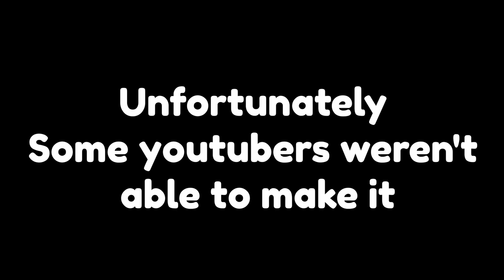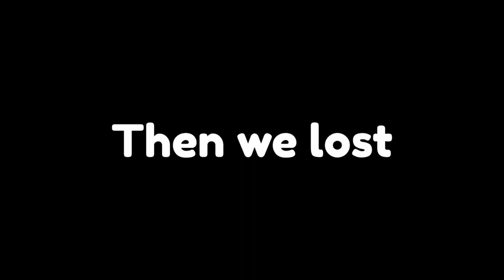Ability Wars Christmas special with ability wars yt's